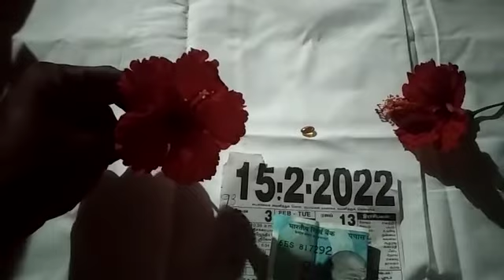context 9524409320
Video from SS EXPORTERS